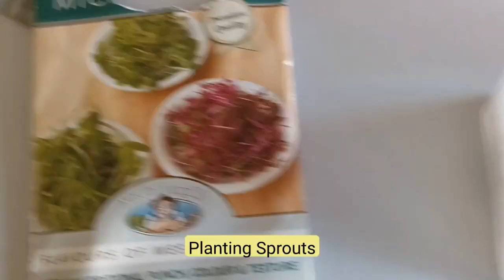1 Minute of our day ~ 23 Jul